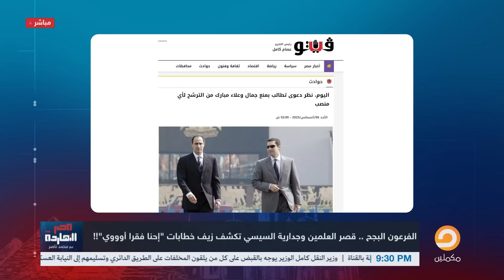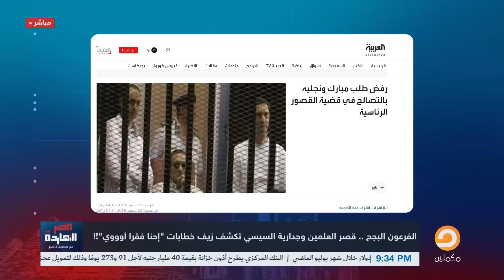ناصر: مبارك وعياله اتحاكموا عشان بددوا 125 مليون في القصور الرئاسية.. طب ومليارات السيسي دي إيه؟